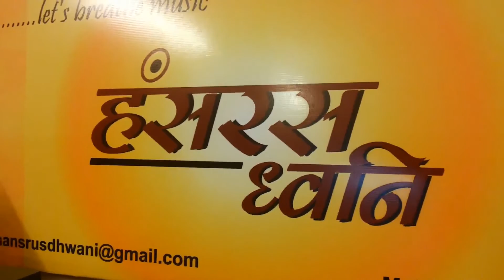MANZILEN APNI JAGAHA RASTE APNI JAGAHA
MANJILE APNI JAGAHA RASTE APNI JAGAHA - NARESH TALWAR BY DHARAM PAL ARORA